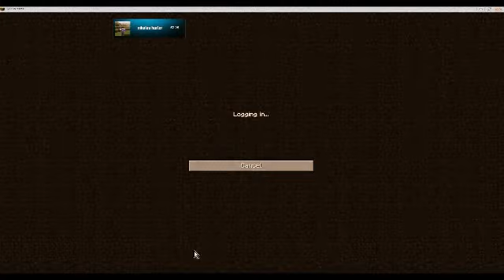Minecraft maps- Endermans gold TEMPLE 2 of 2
i hate lag. Castle corridor(the music that played) belongs to Konami and Castlevania Aria of Sorrow.